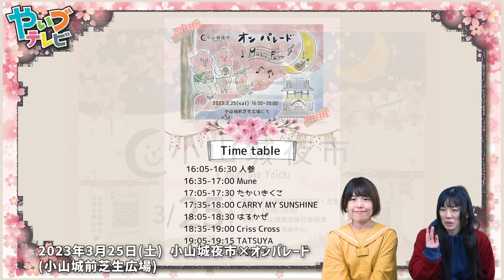TOMOtiveのハッピーストライク！ ゲスト：「Music fam」さん